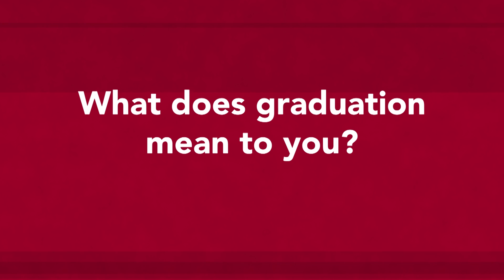TTC 2020 Commencement: Film, Media and Visual Arts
Congratulations to the 2020 graduates of the Film, Media and Visual Arts Division. Only those students who applied to participate in the ceremony are recognized in the virtual commencement videos. All graduates are listed in the commencement program

Pomp and Circumstance - March No. 1 by Edward Elgar
Performed by Music Director Osmo Vanska and the Minnesota Orchestra